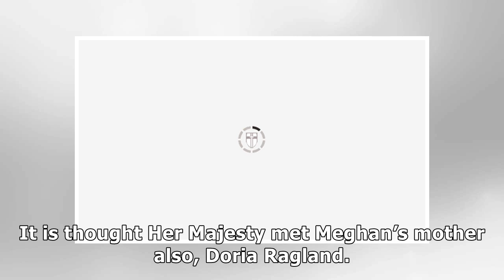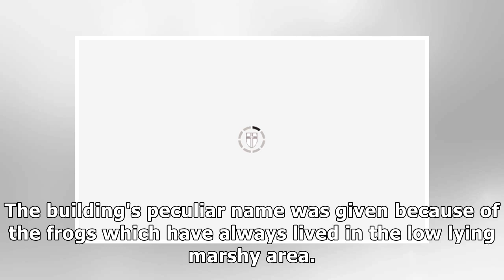The Queen pays Meghan Markle a SURPRISE visit to advise her ahead of her baby's birth